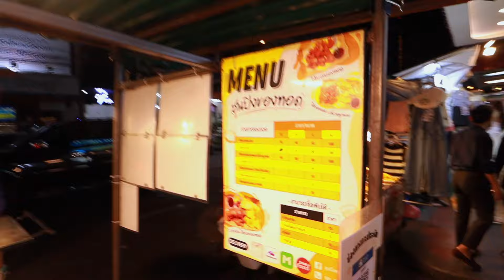There aren't many places you can do this with girls!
There aren't many places you can do this with girls. Well that is what I've been told by guys in the States and Europe. I have been told that I cant't do this in The States or Europe without getting into trouble. But in Bangkok you can do this all day and all night and not have to worry.